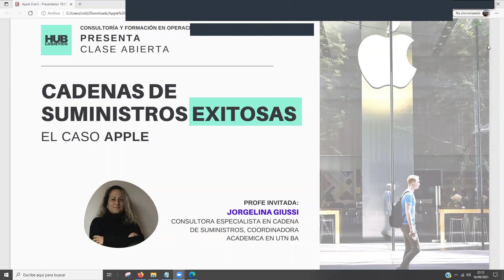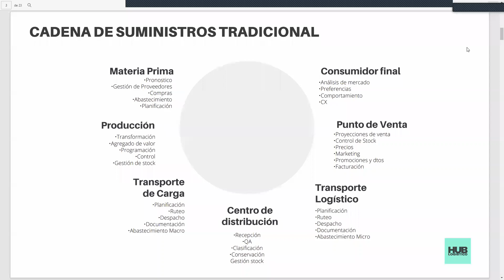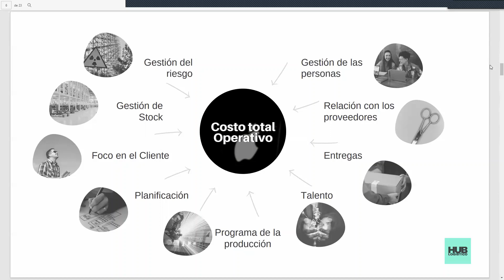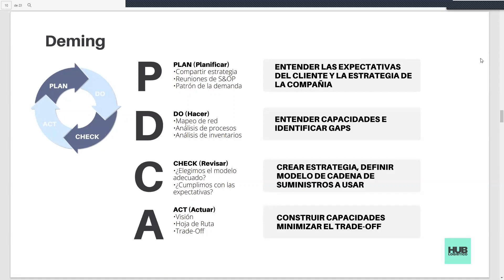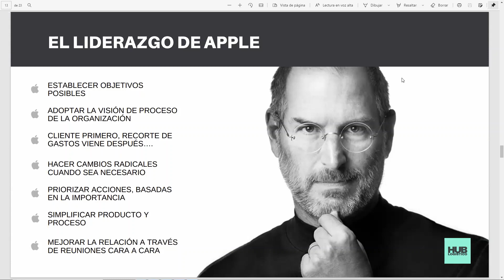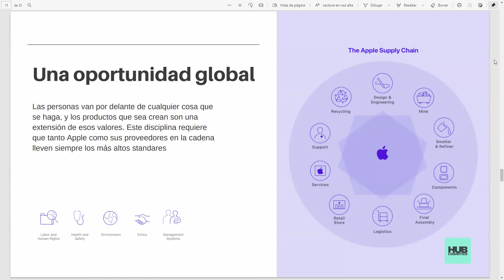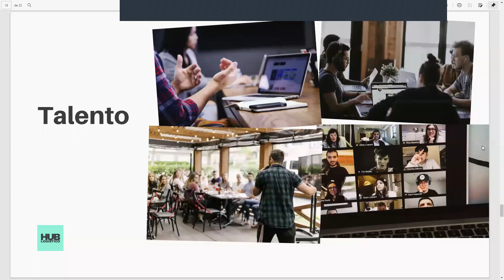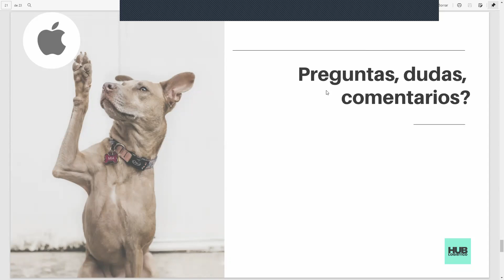Clase Abierta: Cadenas de Suministros Exitosas, El Caso Apple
Hublogistico academia online te trae una clase abierta sobre un tema apasionante: La cadena de suministros de Apple.

Desde el diseño en California, al armado de componentes en Europa, pasando por el ensamblado en China, y la distribución de productos a todo el mundo, Apple tiene una de las cadenas más robustas, eficientes y reactivas del globo.

Acompañanos a recorrer las claves de éxito de una de las compañías tecnológicas más importantes de la actualidad.

Sesión a cargo de Jorgelina Giussi Especialista en estrategias de abastecimiento y desarrollo de productos digitales + Coordinadora académica de la Universidad Tecnológica Nacional (UTN) de Buenos Aires (AR).